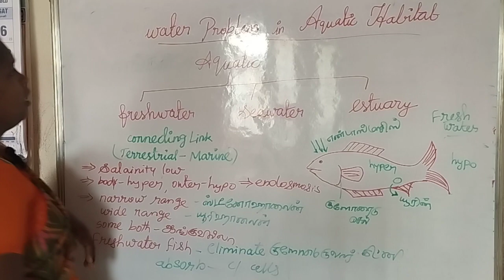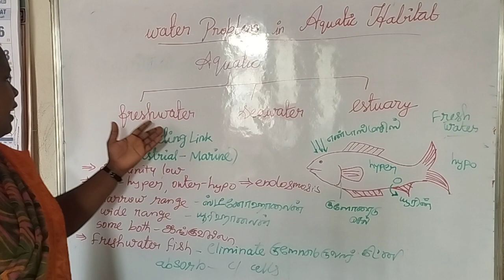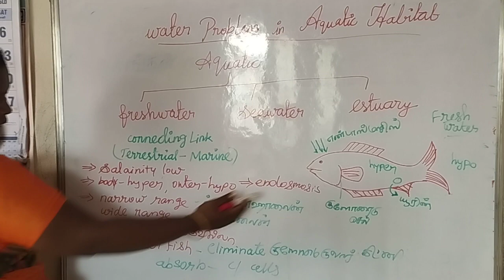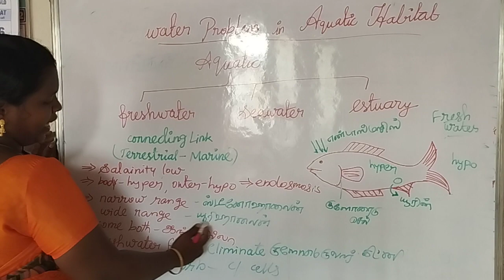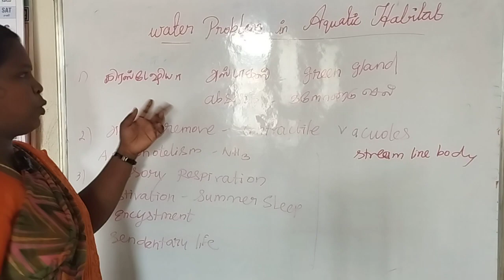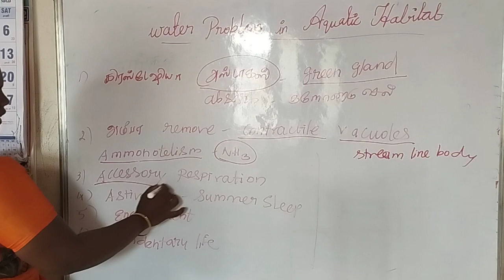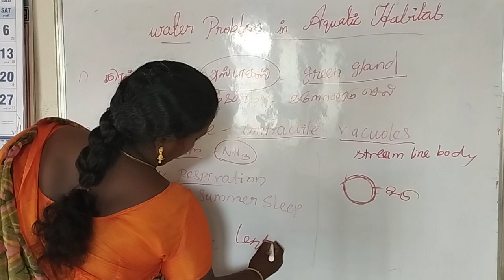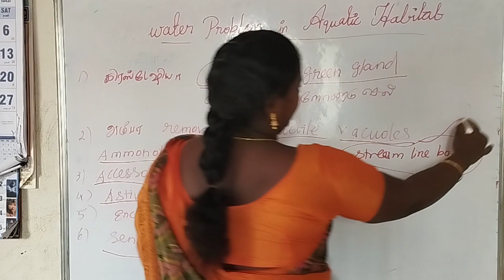pgtrb zoology, TNTET 2,BEO exam (water problem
ecology in tamil
water problems in fresh water habitat
fish
crab
astivation
encystment